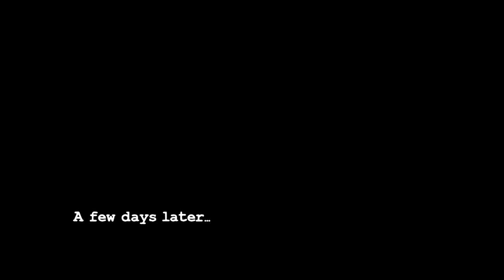How I flat twist! [natural hair]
Here's how I flat twist (which I feel is faster/more convenient than regular twisting most times.)  The look is more on the wavy side, so it'll show some of that length! :D